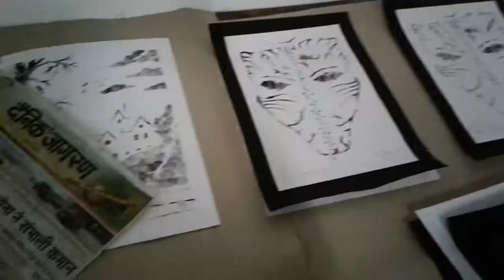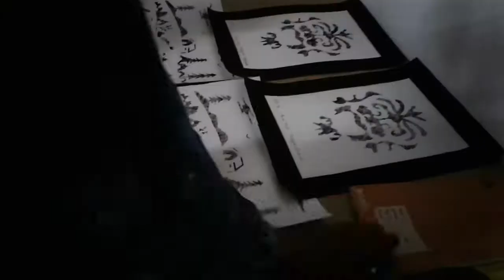Patna College of Art and Craft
Students work